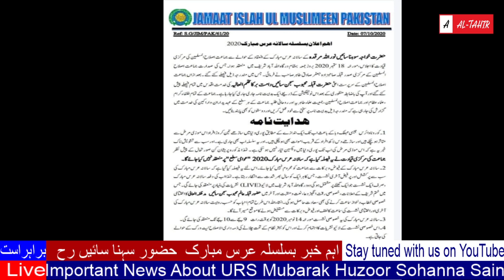Upcoming Annual URS Mubarak